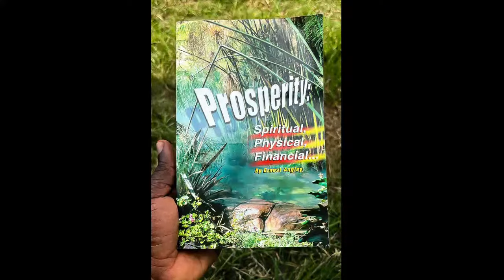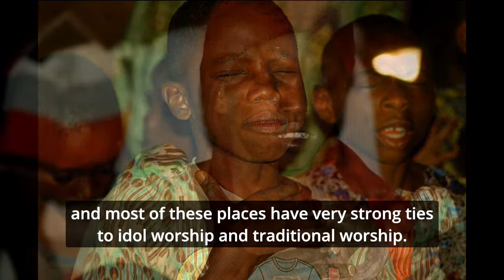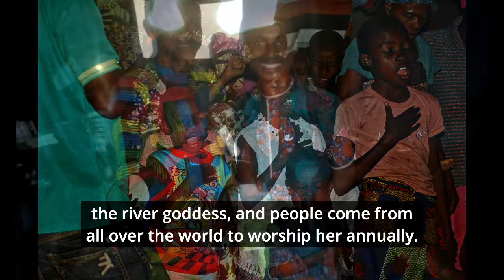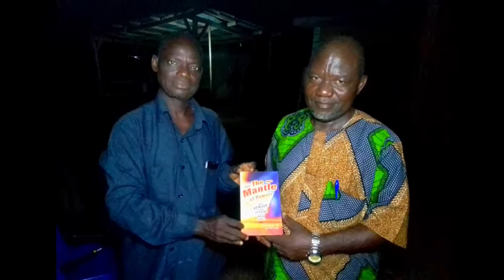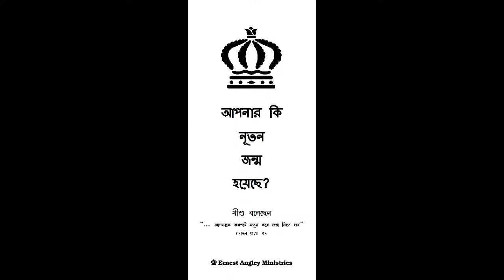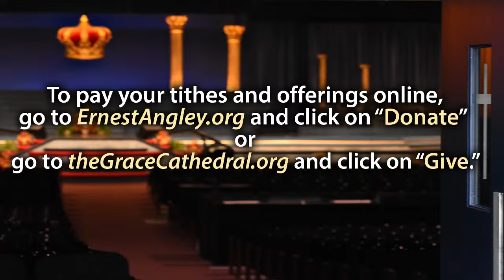Growing In Grace - Mission Reports | Live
This report shows you how the Lord is using the Growing in Grace program to reach people we could never reach any other way. This report features some of our pastor partners in Liberia, Nigeria, Mozambique, Uganda, and Nepal who are touching many souls.

If you enjoyed this video, let us know by hitting the thumbs-up button.